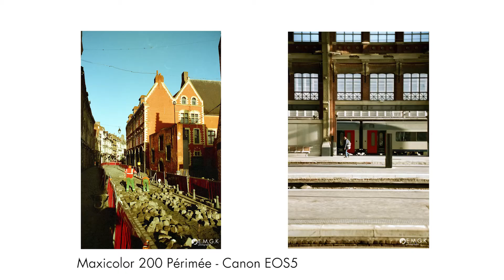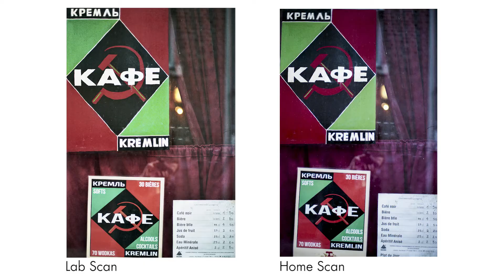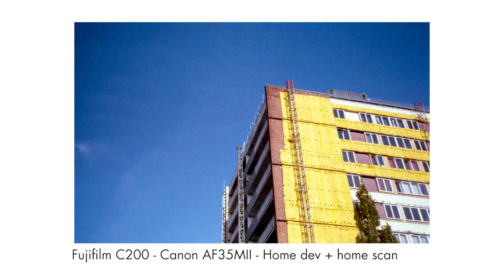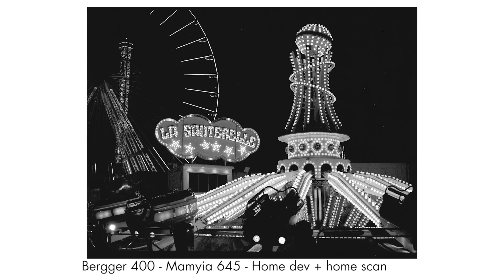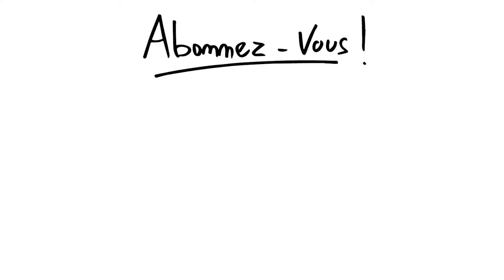Payer moins cher ses photographies argentiques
Soutenir la chaîne sur Tipeee Aujourd'hui LA question à 1000€ : Comment faire des économies en photographie argentique ?